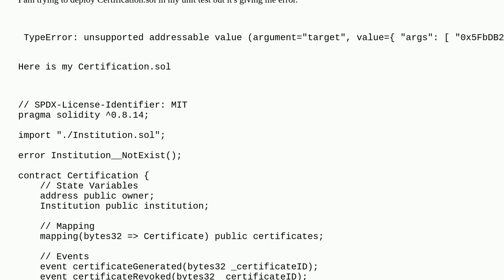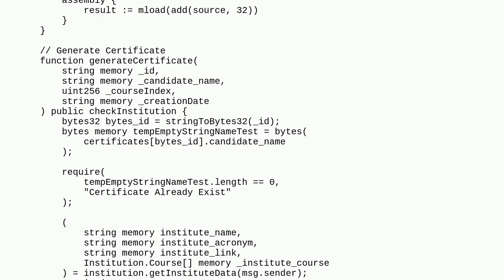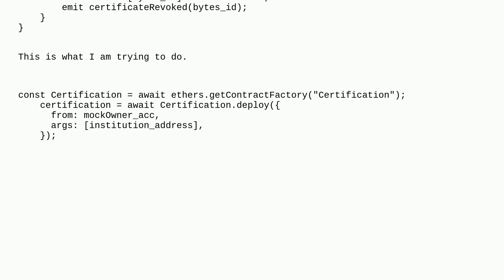Ethereum: Cannot able to deploy contract having parameter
Cannot able to deploy contract having parameter

A special thanks goes out to the community

  blockchain solidity ethereumjs